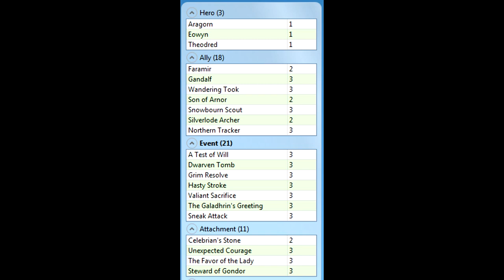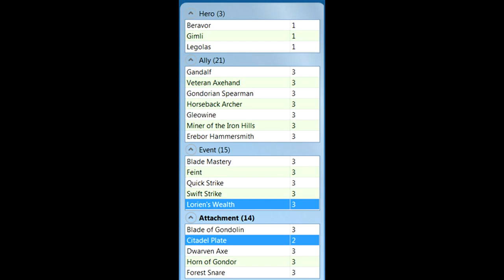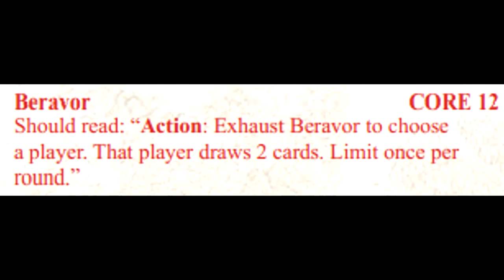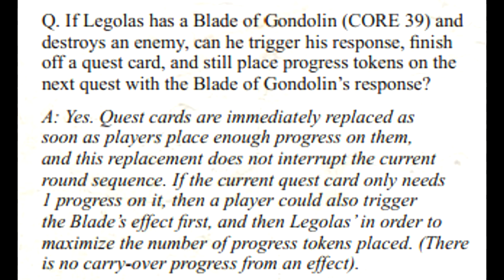Passage Through Mirkwood - LOTR LCG Progression Series Ep.001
Originally published on Dec 22, 2012

Mitch, former co-host of the Cardboard of the Rings podcast, accompanied by Matthew D (current co-host of The Grey Company podcast), play through the first scenario of the Core set, "Passage Through Mirkwood," which is the first quest of the original release for The Lord of the Rings: The Card Game (which is a Living Card Game, by Fantasy Flight Games).

This is the 1st video in The Lord of the Rings Living Card Game Progression series, where the above players restrict themselves to building decks using only cards that were available to them at the time of the titular scenario's release. However, although they are using only a limited card pool, they will nevertheless be adhering to errata and rulings from the most up to date iteration of the FAQ, making this series particularly useful for players perhaps new to the game, or otherwise inexperienced with deck-building. This video will include an introduction to the players, an overview of their decks, and their subsequent attempt to beat the Passage Through Mirkwood scenario.